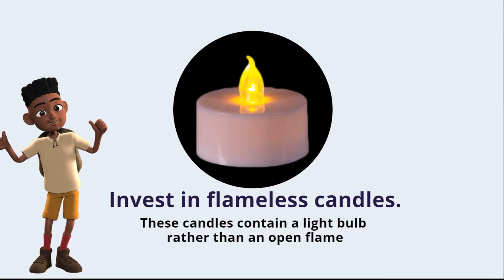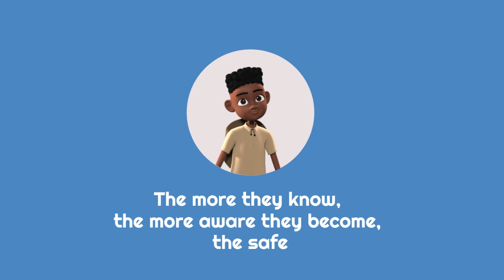Teach Your Kids Fire Safety | BFP 7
Teach kids fire safety. The more they know, the more aware they become, the safer they end up to be.